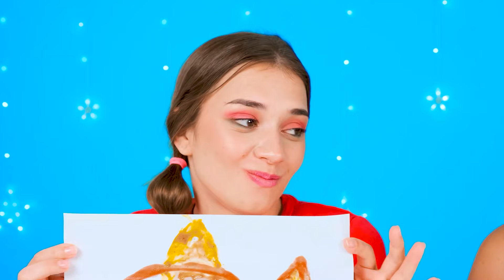जो ड्रॉ यह बेहतर पुरस्कार ले चुनौती | पेरेंटिंग हैक्स Fun Challenge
क्या आप चित्र बनाना चाहते हैं? फिर हम एक नई कला चुनौती की ओर आगे बढ़ते हैं!